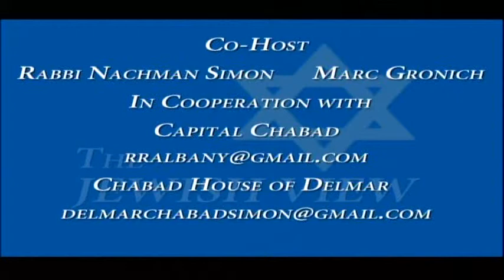Peter Lesser, Executive Director, The Egg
After 14 years at the helm of the performing arts center at the state government complex known as the Empire State Plaza, Peter talks about the struggles he has with raising money to support the theatre complex with just 10 percent of the $2 million budget coming from the state budget. Peter also talks about the future of the complex with the impending convention center coming in just two years that could help or hinder the growth of The Egg.